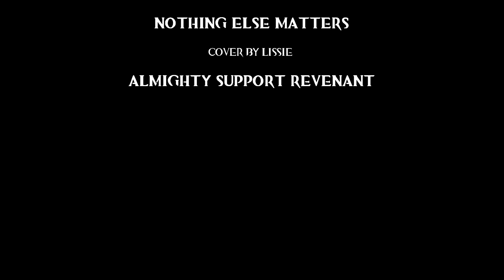almighty support revenant rotations skill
some offense and defense rotations

the fight started as 5v4 so i just focus on example of skills rotations

hope you like it and more ppl would try it out